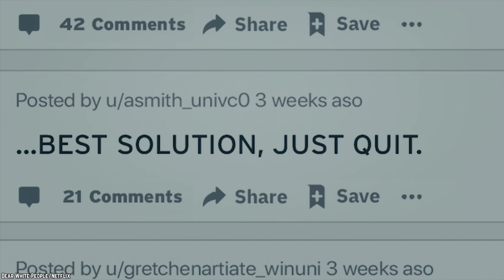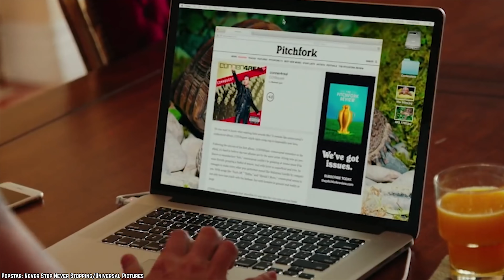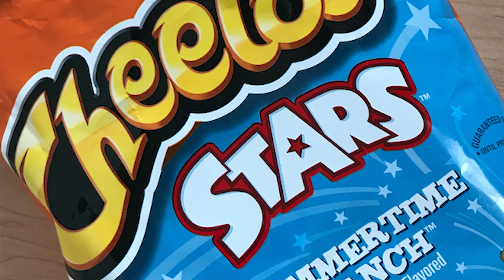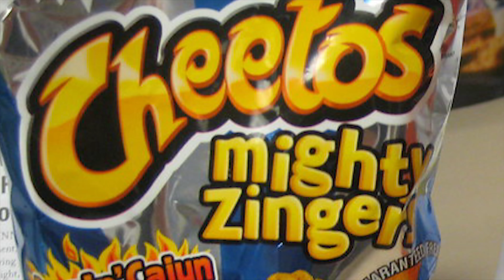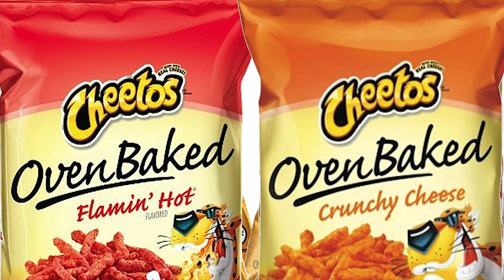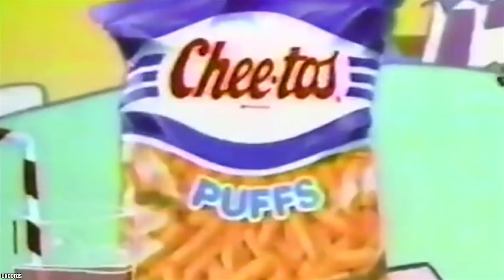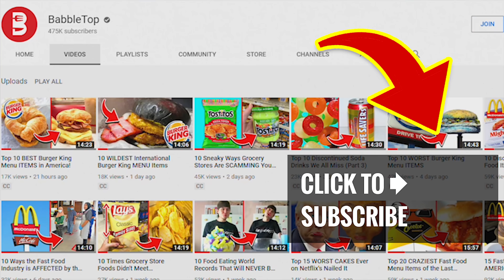10 Cheetos Flavors Ranked WORST to BEST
List of the top 10 Cheetos flavors ranked worst to best. Cheetos snacks are the much-loved cheesy treats! You just can’t eat a Cheetos snack without licking the signature “cheetle” off your fingertips.

We all know this is going to be hard. Ranking anything so satisfying as Cheetos with the numerous flavors they offer is one heck of a task. But, never fear, we’re up to the challenge. Here is our Ranking of the 10 Best Cheetos Flavors!

Cheetos is a brand of snacks made by Frito-Lay, a subsidiary of PepsiCo. Fritos creator Charles Elmer Doolin invented Cheetos in 1948, and began national distribution in the U.S. The initial success of Cheetos was a contributing factor to the merger between The Frito Company and H.W.

You know what they say. Wherever the CHEETOS brand and CHESTER CHEETAH go, cheesy smiles are sure to follow. If you enjoyed this video list about the top 10 Cheetos flavors ranked from worst to best. Then comment

TIMESTAMPS:
0:22 Cheetos Korean BBQ
1:40 Cheetos Crunchy Wild White Cheddar
3:09 Baked Cheetos Crunchy 100 Calorie Mini Bites
4:42 Cheetos Sweetos Caramel Puffs
6:25 Giant Cheetos
7:47 Cheetos Stars Summertime Ranch
9:03 Cheetos Mighty Zingers Ragin’ Cajun & Tangy Ranch Dragon Edition
10:17 Cheetos Paws
11:31 Baked Cheetos Crunchy Flamin’ Hot
13:42 Cheetos Puffs

SUMMARIES:
- We give the Cheetos Korean BBQ a thumbs up because of its weirdness.
- The Cheddar flavor on the Cheetos Crunchy Wild White Cheddar is perfect.
- The Baked Cheetos Crunchy 100 Calorie Mini Bites have made it on to our list of best Cheetos flavors because they are health conscious and diet-friendly!
- Get your sweet tooth fix with the Cheetos Sweetos Caramel Puffs!
- The Giant Cheetos certainly are impressive, both in size and in flavor.
- Cheetos Stars Summertime Ranch really does make you feel like you are on a summer vacation.
- The Cheetos Mighty Zingers Ragin’ Cajun & Tangy Dragon Edition are the perfect blend of “oooo that is so hot” and “whoa, what is that subtle tangy aftertaste?”
- Cheetos Paws are obviously shaped like paws, and that alone is pretty cute.
- People tend to use the Baked Cheetos Crunchy Flamin’ Hot for all sorts of other things, that can only be because they are so good and versatile that they have crossed over into a whole new culinary world.
- Cheetos Puffs are like the real deal Cheetos.